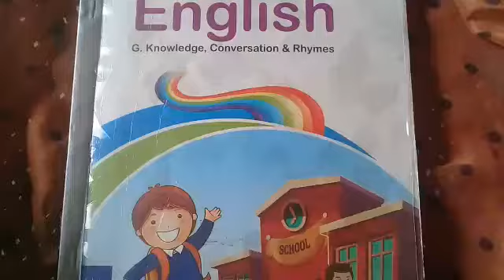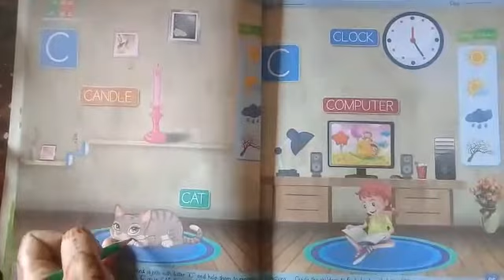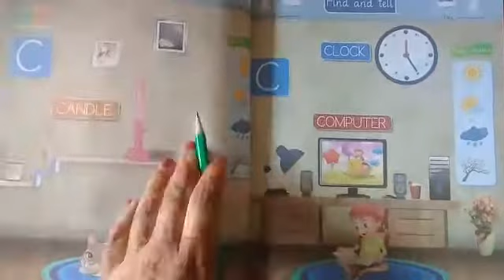Class pg 2nd term,Subject English,planner no 5